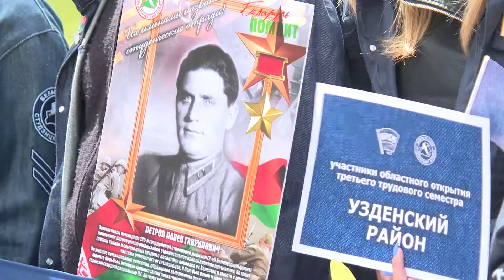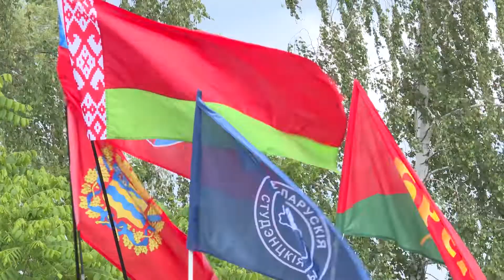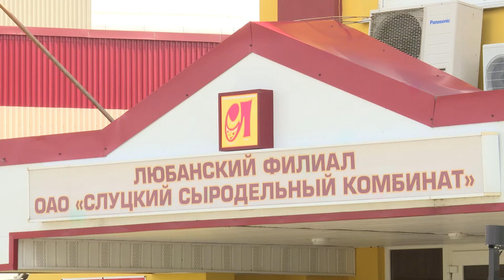Областное открытие третьего трудового семестра состоялось в Любани